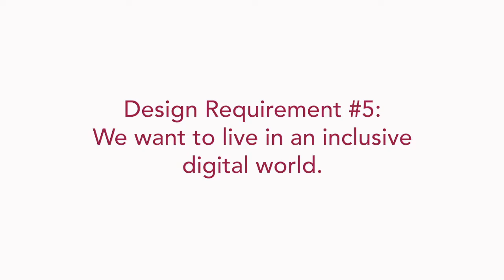Rathenau Manifesto - design requirement 5: we want to live in an inclusive digital world